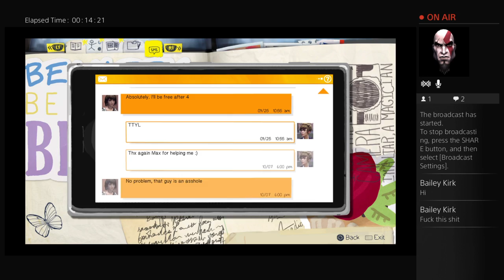mccno's Live PS4 Broadcast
I'm going to do a lot of gameplay with friends and other fun stuff